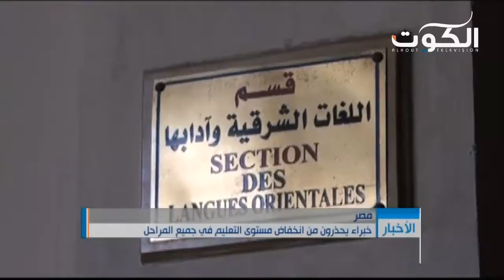خبراء يحذرون من انخفاض مستوى التعليم في جميع المراحل بمصر